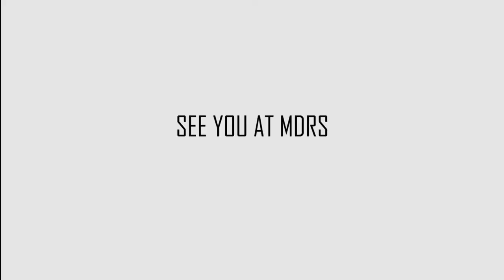Mars Rover Manipal - University Rover Challenge 2018 - Airawat - Teaser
We are proud to reveal 'Airawat', our rover for University Rover Challenge 2018. It has been an amazing journey over the last 9 months and we would like to thank everyone involved. We hope to perform well and make everyone proud.